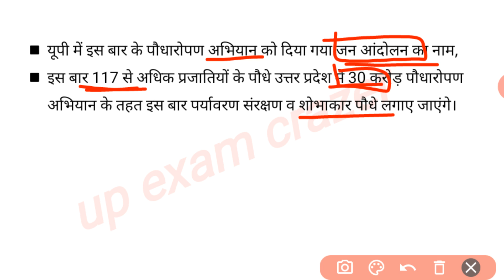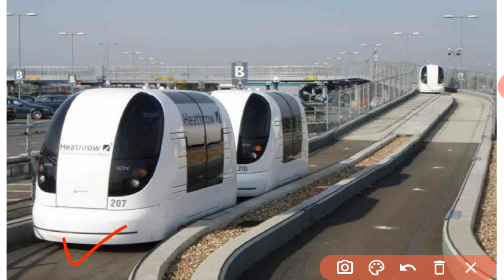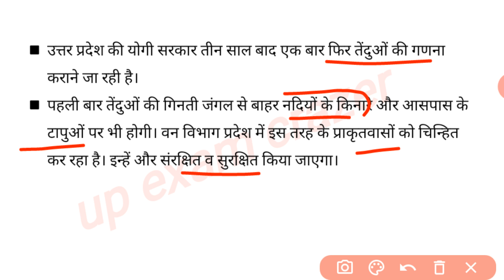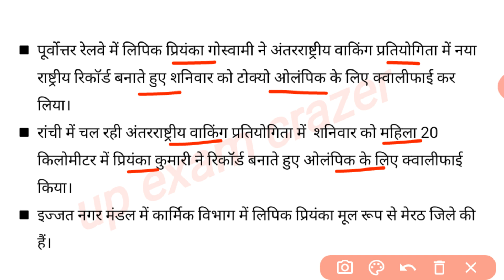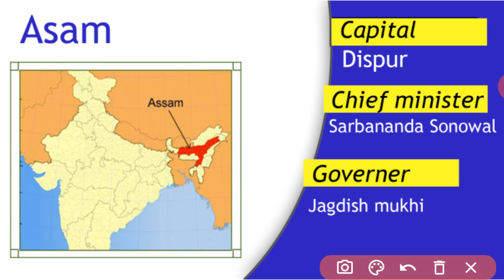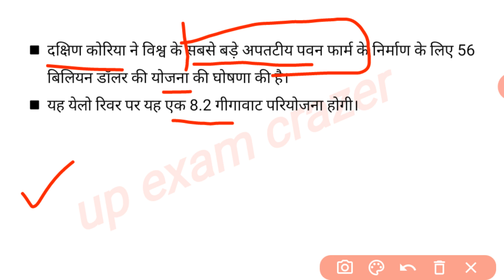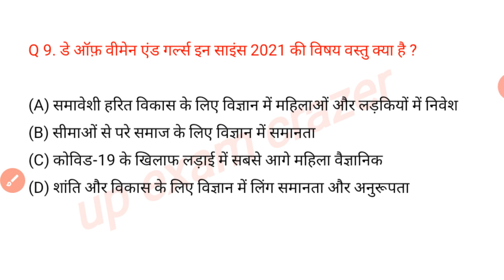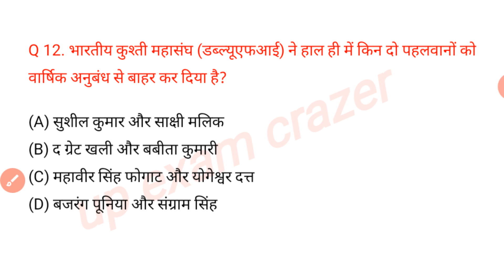Uttar Pradesh daily current affairs ||up daily current affairs || 14 February 2021 up currentaffairs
notes

 affairs, UP TET current affairs, up super TET current affairs, most important current affair questions, very important current affairs questions,